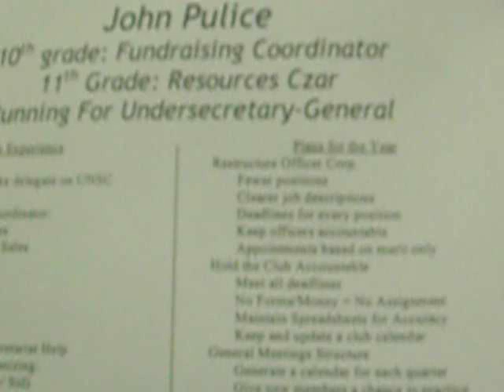TJMUN USG Election - John Pulice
John Pulice's speech for Under Secretary General for the 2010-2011 TJMUN.